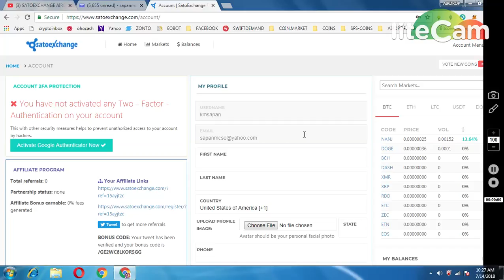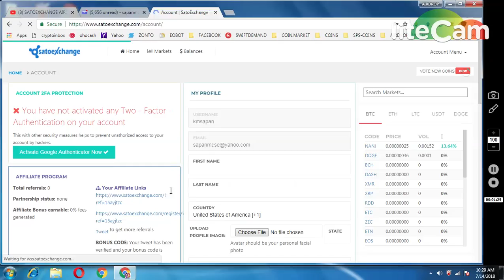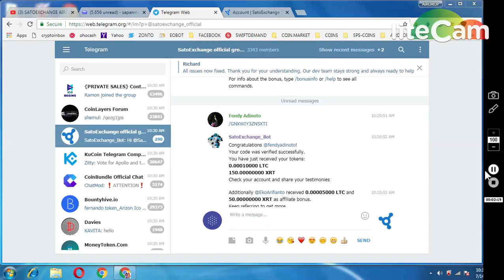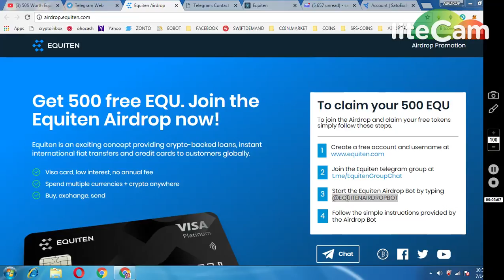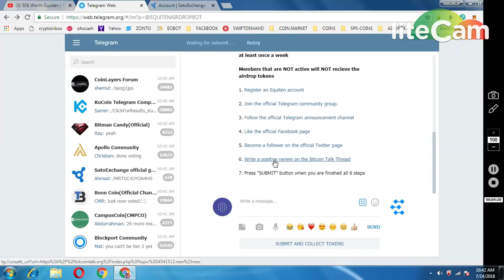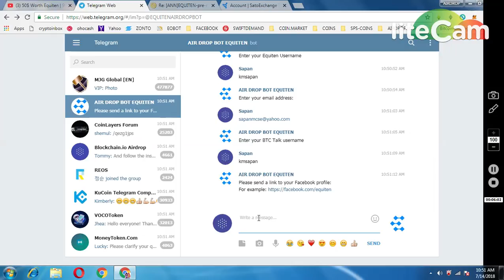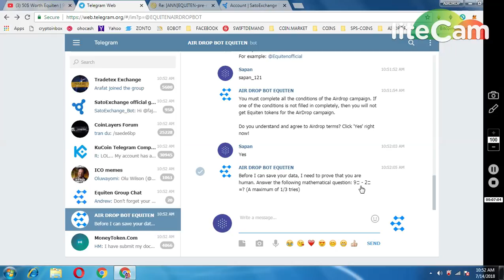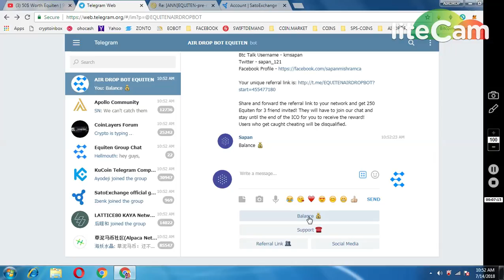SATOE EXCHANGE AIRDROP || 500 EQUITEEN TOKENS WORTH 50$